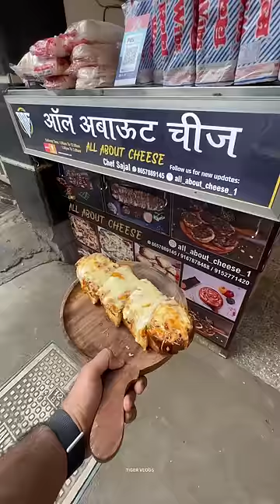Mumbai Veg Loaded Cheese Boat Sandwich | Indian Street Food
Loaded- All About Cheese Near ICICI Bank Liberty Garden Malad West Mumbai